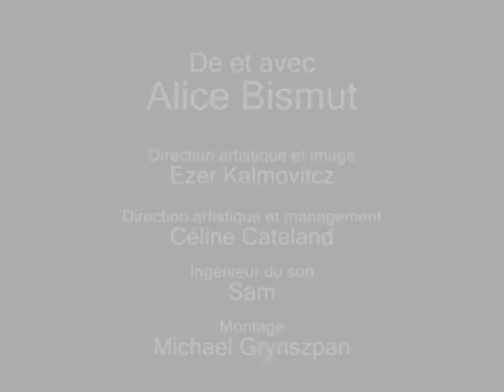Pani Pwoblem - Que manger?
Le conseil de la semaine par Manon: "Que manger lors d'un premier RDV?"